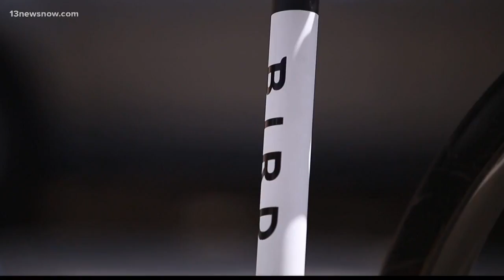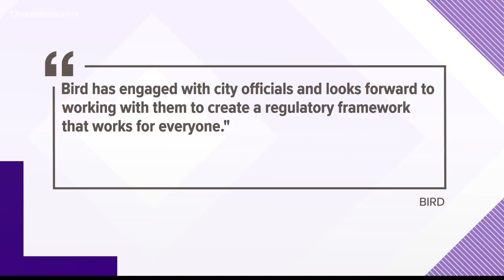'Bird' Scooters flock to the Oceanfront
'Bird' is the word around Hampton Roads